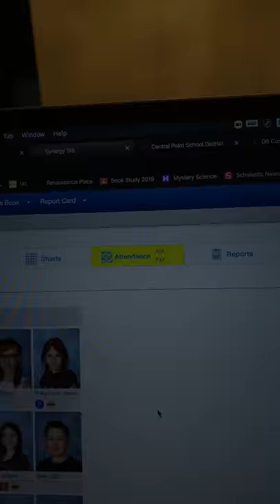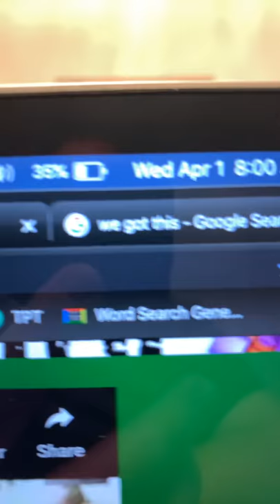DAY 1 of online learning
Morning message for all of my monkey nuggets!!!